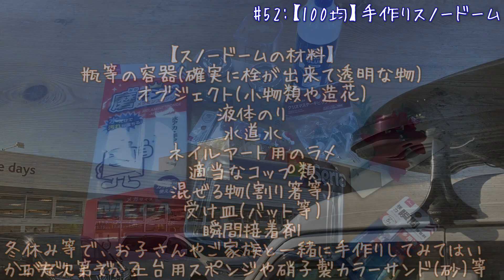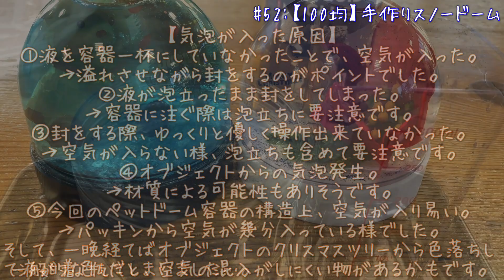#52: 【全部100均】手作りスノードームを作ってみた！【クリスマスにピッタリ！】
こんばんは。
じぃさんBASEです。
このチャンネルをご覧頂き、ありがとうございます。

以前、100均で全て揃う材料で「ナチュラルウッドランタン」を作りました。
今回は、100均で全て揃う材料でクリスマスにぴったりな「スノードーム」作りに挑戦です。

失敗も多々ありましたが、手作りされるにあたっての参考になればと思い、あえて失敗も公開します。

大人も子どもも楽しめる手作り「スノードーム」は、レイアウトが無限大なので世界に1つの作品が出来上がります。

大人の工作に、冬休みの工作に…ぜひ楽しい時間をお過ごしください。

ナチュラルウッドランタン製作動画は、この下にリンクを貼っています。
こちらも寒い時期にピッタリかと思いますので、ぜひご覧ください。

▼ナチュラルウッドランタン製作動画はコチラ！
#29:【全部100均】簡単！手作りLEDランタンの作り方【キャンプギア・防災用品】

▼ナチュラルウッドランタンのバージョンもやってみました！
#40: 【全部100均】簡単！手作りLEDランタンの作り方パート2【キャンプギア・防災用品】

拙い動画ですが、ご覧頂けたら幸いです。

【ぜひ応援をよろしくお願いします！】

じぃさんBASEの公式YouTubeチャンネルでは、EVERY DA17V 車中泊 など、やってみたいと思ったことを動画でご紹介！
動画撮影や編集・投稿の初心者ですが、ゆるーくお届けします。

【じぃさんBASE公式SNS】

動画更新情報や裏話、公式SNS限定ゲリラライブ動画など、今後も企画・発信を計画中！